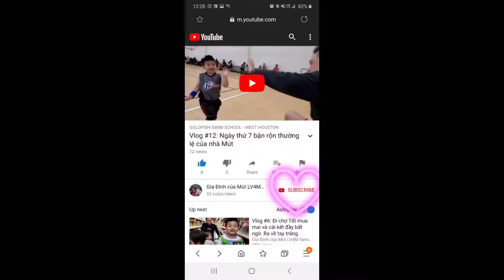Vlog #30: Lễ Memorial ăn hải sản